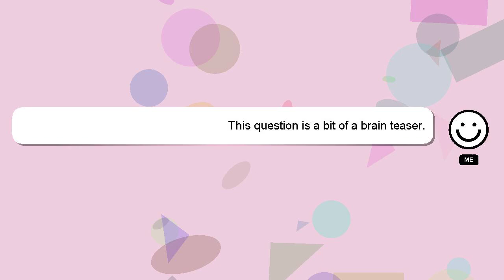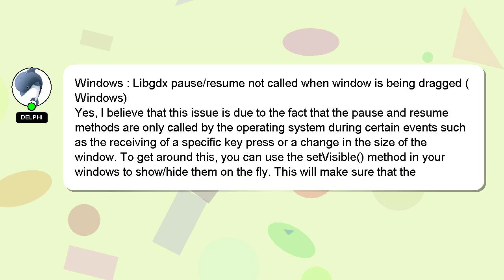Windows : Libgdx pause/resume not called when window is being dragged (Windows)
called : Libgdx not pause/resume Windows is (Windows) window being dragged when